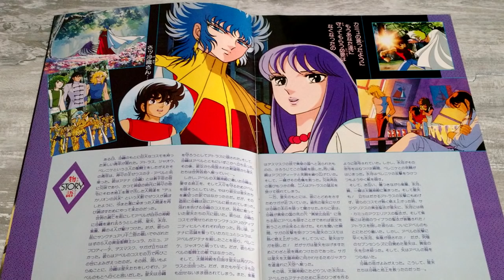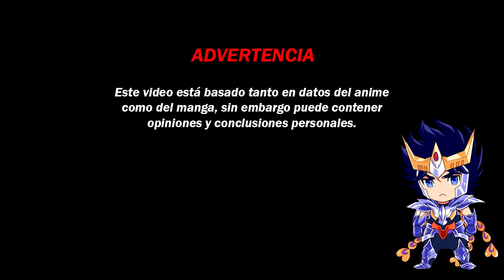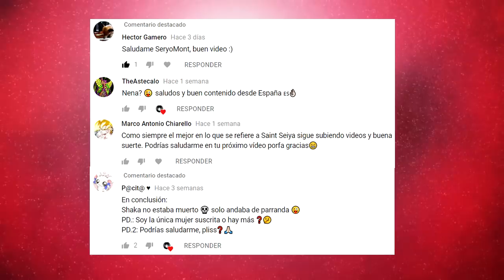Apolo y Abel ¿quién es quién?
¿Quién es el verdadero dios sol? ¿FEBO ABEL en "Los caballeros del zodiaco contraatacan" o APOLO en  "Tenkai hen overture"? Hoy te lo cuento